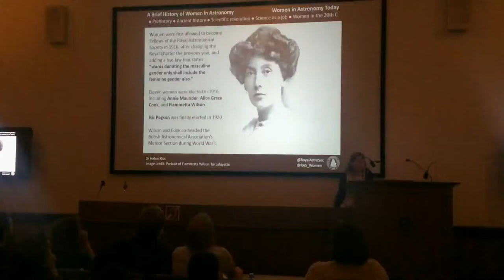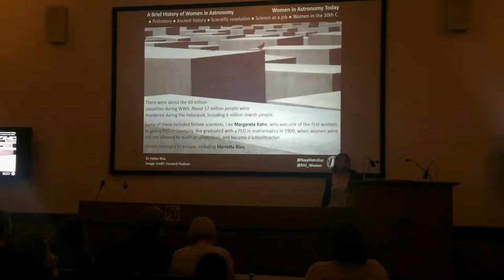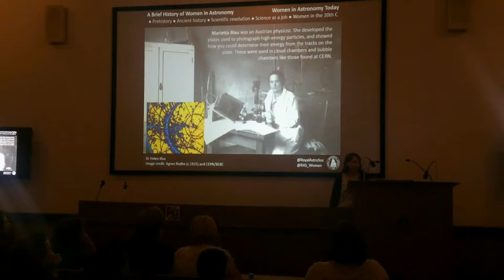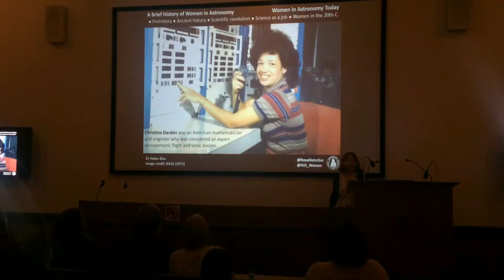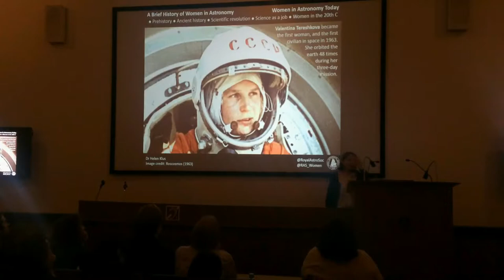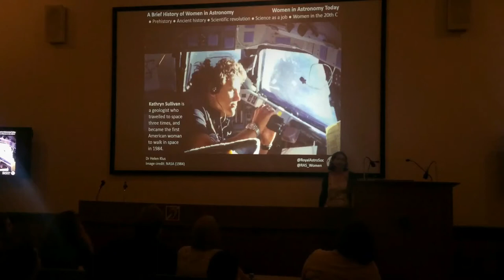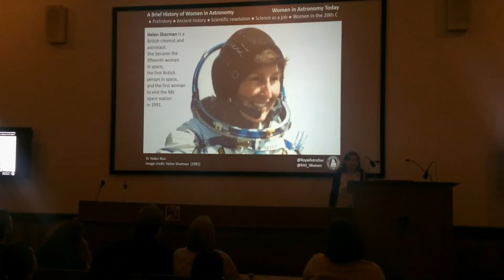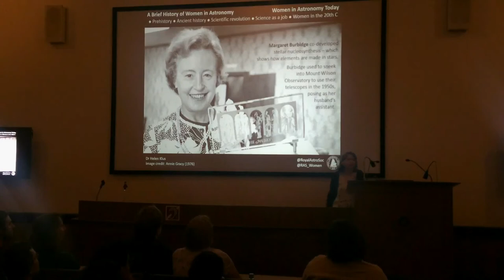Women and the Stars Part III: 20th Century to the present day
‘Women and the Stars: How women have shaped our understanding of the universe’ a talk by Dr Helen Klus for Ada Lovelace Day. Held at the Royal Astronomical Society in Burlington House, on 10th October 2018.